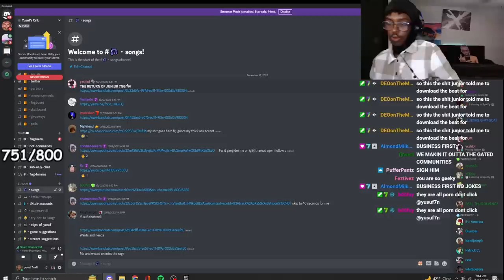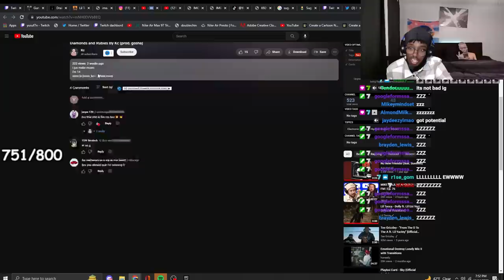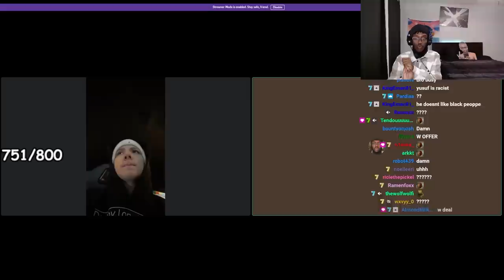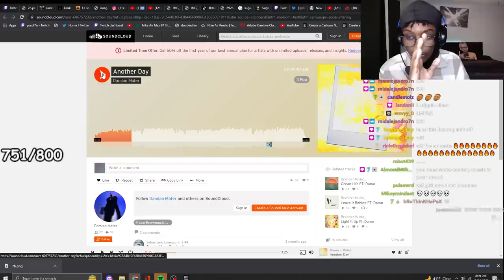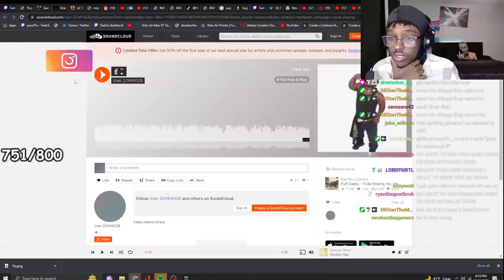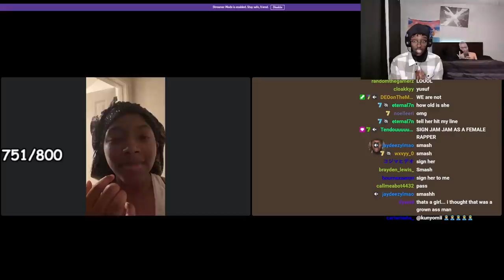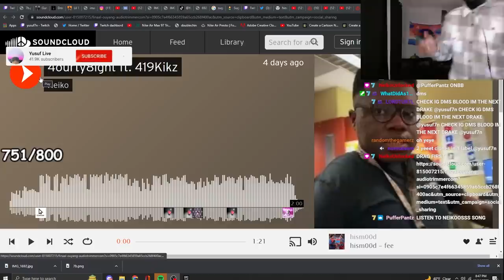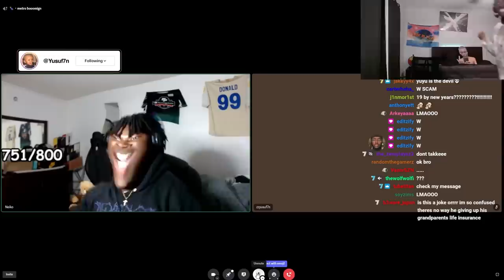Roasting My Viewers Music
In this video Yusuf7n rates viewers music and roasts it